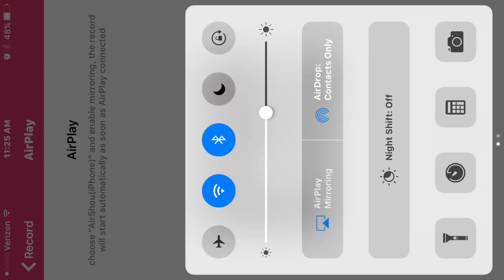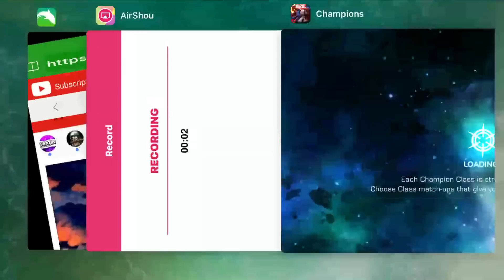Realm Of Legends After 12.0 Update vs WS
Things have changed quite a bit, as u can see I refrained from parrying and it's still very doable with a 3* SL